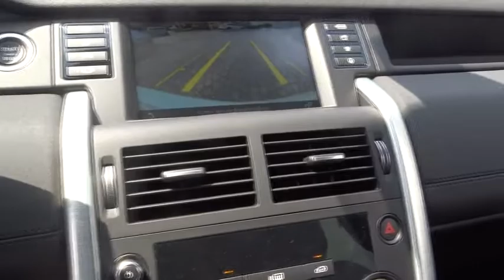2017 Land Rover Discovery Sport Miami, Aventura, Fort Lauderdale, Broward, Miami Beach, FL NHH701253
2017 Land Rover Discovery Sport SE - Stock#: NHH701253 - VIN#: SALCP2BG9HH701253